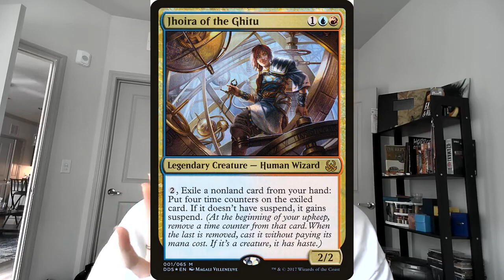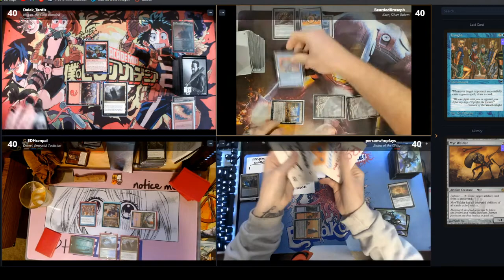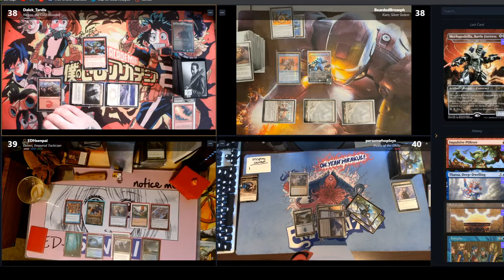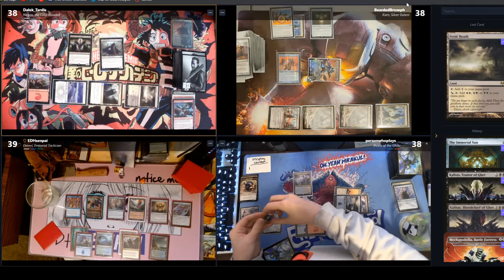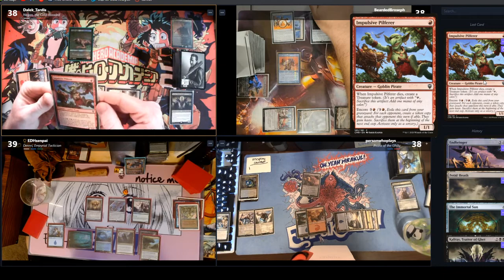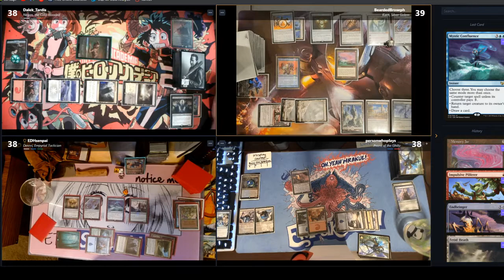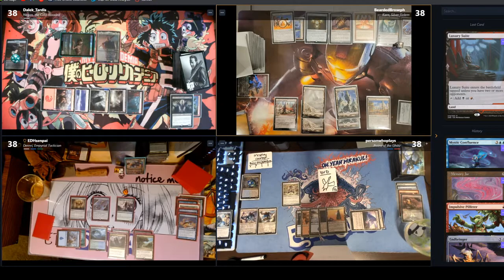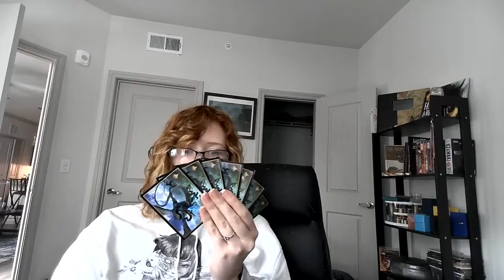edh gameplay #6 watch us get beat